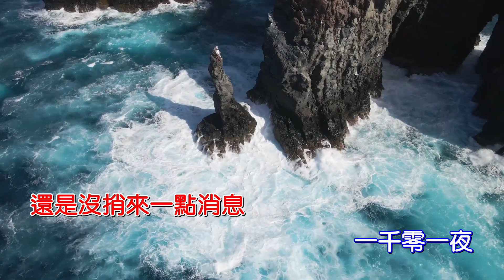一千零一夜 邰正宵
《一千零一夜》是邰正宵演唱的一首歌曲（代表作），由姚若龍作詞，邰正宵作曲，塗惠源編曲，收錄於邰正宵1995年9月16日發行的同名專輯《一千零一夜》中，其粵語版本《愛的傳說》亦由邰正宵演唱。